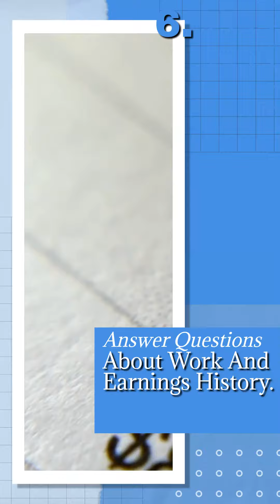Don't make these 10 Social Security blunders: Secure your retirement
🔑 10 Common Mistakes to Avoid When Applying for Social Security Retirement Benefits! 🔑

Applying for Social Security retirement benefits may seem like a complicated process, but fear not! We're here to help you navigate through the potential pitfalls. Read on to discover the most common mistakes people make and how to avoid them. Let's make sure you get the benefits you deserve! 💰

1. Get Your Docs In a Row: Don't get caught unprepared by not having the necessary documents ready. Make sure you have your birth certificate, social security number, and any other required paperwork on hand.

2. Online Account? Yes, Please! Creating an online account with the Social Security Administration is a must! It's the easiest way to manage your benefits, keep track of your earnings, and apply for retirement benefits from the comfort of your own home.

3. Don't Form It Up: Filling out the application form incorrectly can lead to unnecessary delays. Take your time, double-check all the information you provide, and make sure you follow the instructions carefully.

4. It's All About Accuracy: Accuracy is key when it comes to providing personal information. Don't rush through this step! Make sure you provide accurate details about your income, work history, and any other relevant information.

5. Choose Wisely: Selecting the correct retirement benefits option is crucial. Make sure you understand the different options available and choose the one that best suits your needs and circumstances.

6